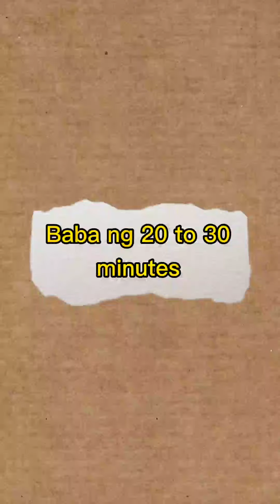Proseso Ng Pag aaply ng hair Color at Tamang oras ng pag babad alamin..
Rebonding tutorial UNDESCLAIMER POang lahat ng nasabing product na ginamit sa pag rrebond ay walang kinalaman sa pag aadvertise ng nasabing producto ito ay kusang loob at nakasanayang gamit..ang lahat ng nasabing stilo sa pamamaran ng pag rrebond ay pang sariling kaalamn at base sa napag aralan at expiriencess kng may sarili po kayo mga diskarte ai lubos kopo iginagalang..ang video na ito ai nag nanais na mag karoon ang iba ng iba pang idea sa laramgan ng pag rrebond.. happy learning mga ka star and spread goodvibes enjoy your watching this video godbless everyone♥️⭐